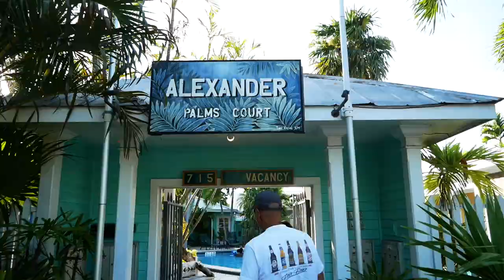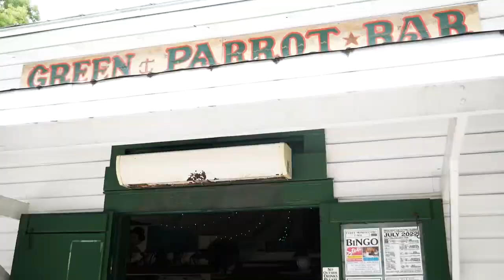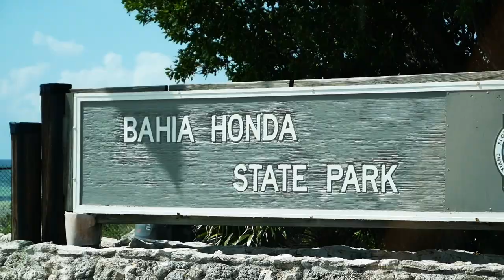First Time in the Florida Keys and it was Paradise! SCUBA Diving and More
When the destination of Florida was tossed around for our family trip this year, admittedly, I had some serious hesitations. Normally, we try to go to some place that’s more of a “destination” or out of the country. But with the pandemic making international travel a bit more hectic and chaotic than what we were willing to risk, we decided on making the trip to the Florida Keys. As it turns out, the Florida Keys are so far from what I could have ever imagined being attached to our Sunshine State. The Florida Keys contain over 800 islands, but are most known for the main islands of Key West, the Lower Keys, Marathon, Islamorada, and Key Largo which span over 100 miles from end to end, primary connected by Highway 1. The Florida Keys feel like a completely different tropical country, even though the chain of islands is only an hour drive from Miami.
We stayed down at Key West and Islamorada, SCUBA Diving throughout the week. We drank all the amazing local beer and had plenty of seafood to last us until our next trip! The Florida Keys were amazing and we truly can't wait to get back there!